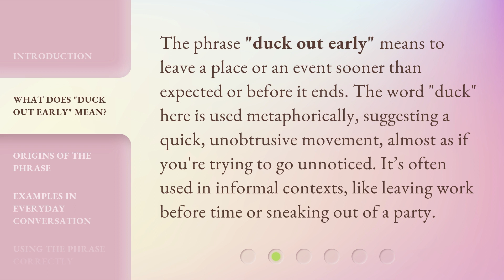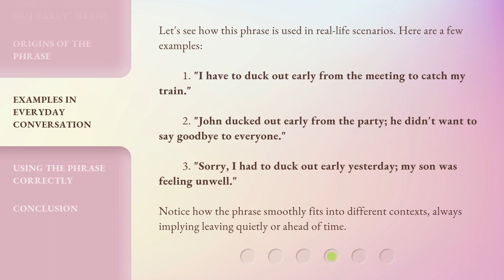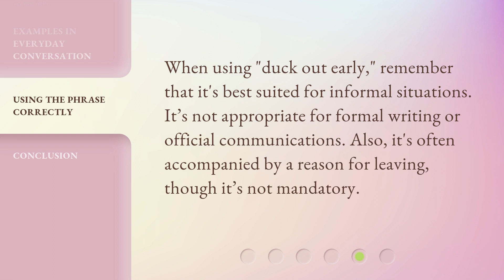Duck Out Early: An Idiomatic Journey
00:00 • Introduction - Duck Out Early: An Idiomatic Journey
00:29 • What Does "Duck Out Early" Mean?
00:56 • Origins of the Phrase
01:24 • Examples in Everyday Conversation
01:57 • Using the Phrase Correctly